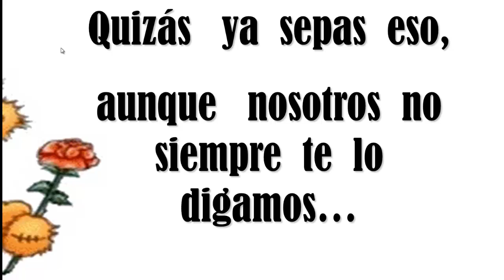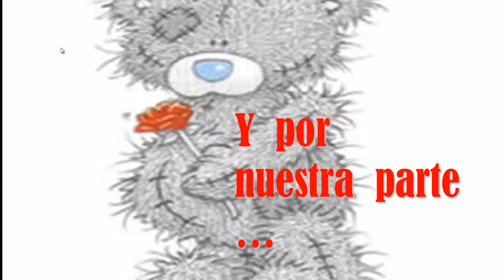Palabras Para El Dia Del Amigo - Feliz Dia Amigo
Video con palabras para el dia del amigo - FELIZ DIA AMIGO
Búsquedas relacionadas con palabras para el dia del amigo
Presentamos una seleccion de frases en conmemoración al día del amigo.
Nuestra serie de videos contine  frases de amistad, saludos, poemas y frases.